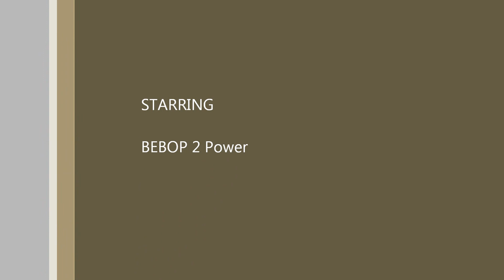Langebaan, South Africa, APRIL 2018